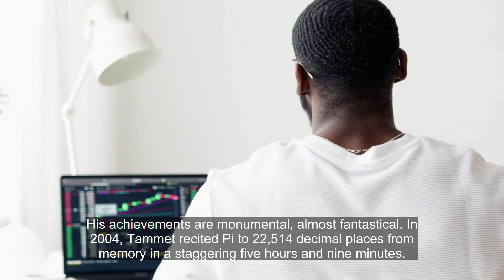Daniel Tammet: Speaks 11 languages, Recited 22,514 Pi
Daniel Tammet was born on January 31, 1979, in London, England. An extraordinary savant and autistic author, he possesses an incredible ability to learn languages rapidly and once recited over 22,514 digits of Pi from memory. His unique cognitive abilities provide a fascinating insight into the human brain and its potential.